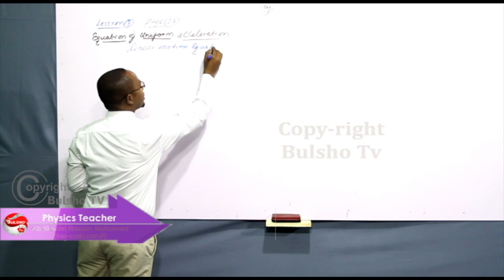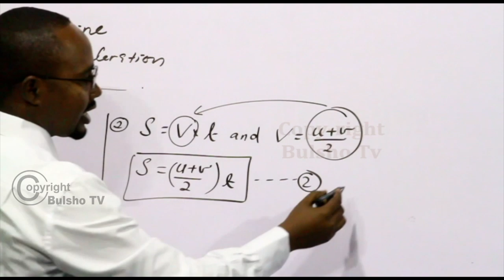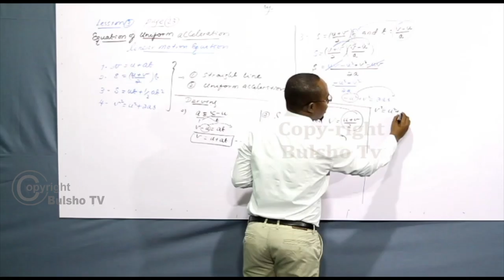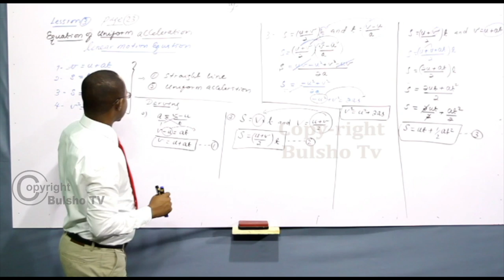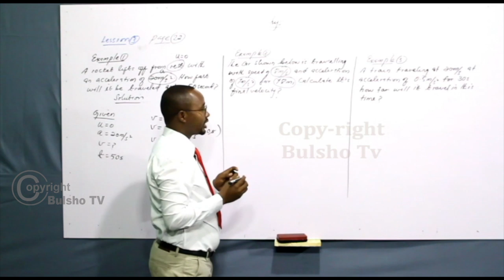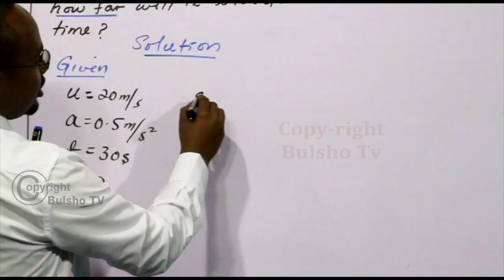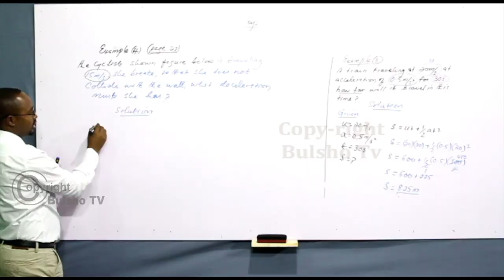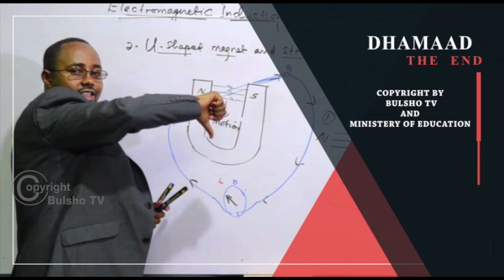Physics Chapter 1 Forces And Motion Lesson 3 EQUATIONS FOR UNIFORM ECCELERATION (Aqoon jire)